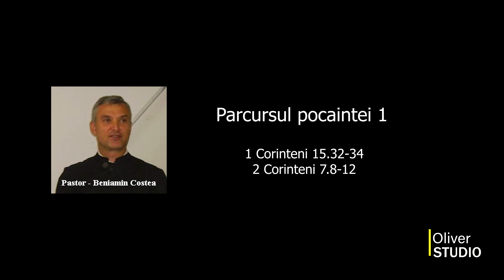Beniamin Costea - Parcursul pocaintei 1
Beniamin Costea

Pastor Costea Beniamin
Nascut in 6 Martie 1962 in familia pastorului Costea Petru

Educaţie:
Cursuri fără frecvenţă: Seminarul Teologic Baptist Bucureşti 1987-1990.
Master of Arts: 1993 Seminarul Teologic Baptist Central Minneapolis, Filiala Zalău
Master of Divinity: 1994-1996 Seminarul Teologic Baptist Central Minneapolis, Filiala Arad
Doctor of Ministry: 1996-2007 Seminarul Teologic Baptist Central Minneapolis, Minnesota
Lucrare:

1982 – 1990: Lider Tineret Biserica Biruinţa Aradul Nou si predicator in Comunitatea Baptista Arad
1990 – Prezent: Pastor Biserica Baptistă “Harul” Arad Gai
1993 – Prezent: Pastor Biserica Baptistă “Emanuel” Aradul Nou
1997 – 2013: Profesor Teologie Practică si Teologie Sistematica la Seminarul Teologic Baptist Central Minneapolis, Filiala Arad.